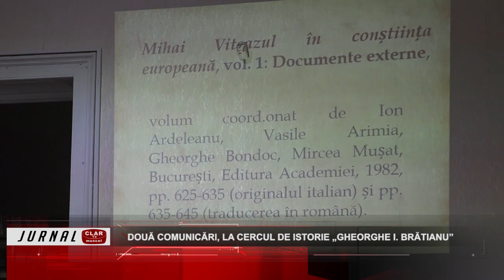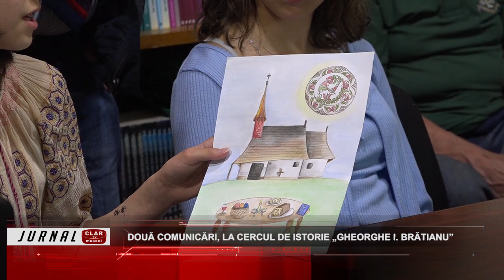Două comunicări, la Cercul de Istorie „Gheorghe I. Brătianu” ( 19 06 2023 )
Scurtă descriere:

În sala de lectură a Bibliotecii Municipale „Ion Barbu” din Câmpulung a avut loc întâlnirea Membrilor Cercului de Istorie „Gheorghe I. Brătianu”. Cleopatra Dogaru, eleva Şcolii Gimnaziale „Nanu Muscel”, a prezentat o lucrare câştigătoare la faza pe judeţ a concursului „Patrimoniul cultural, istoric şi natural”, iar conferenţiarul universitar doctor Claudiu Neagoe a vorbit despre perioada de domnie a voievodului Mihai Viteazul.